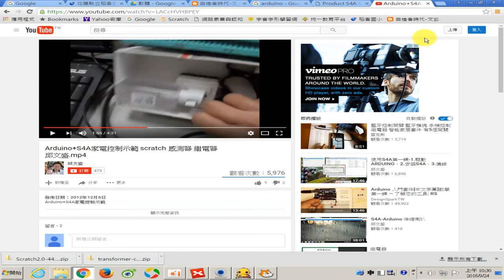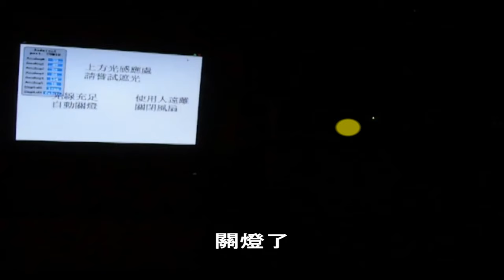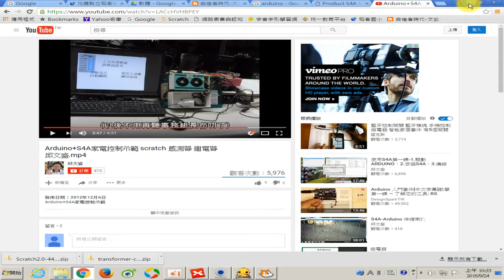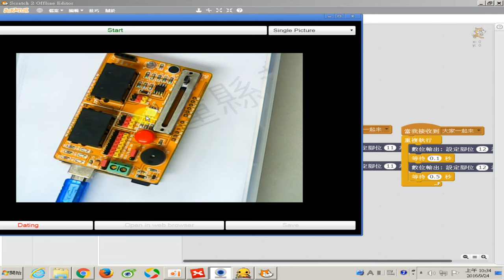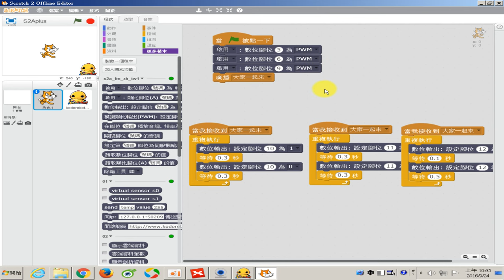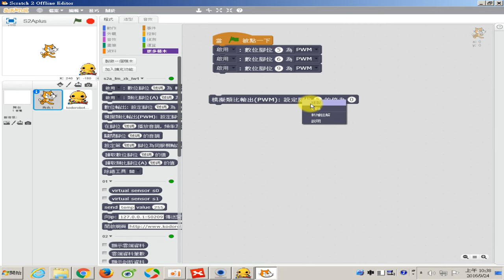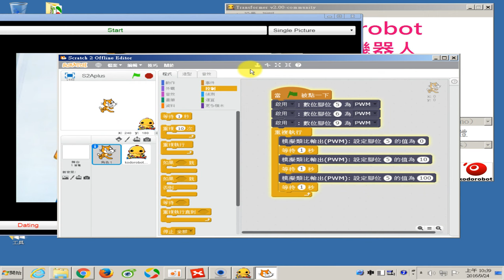1050924-08 一教ARDUINO就上手研習節錄-數位輸出應用與PWM控制 (講師：文盛)